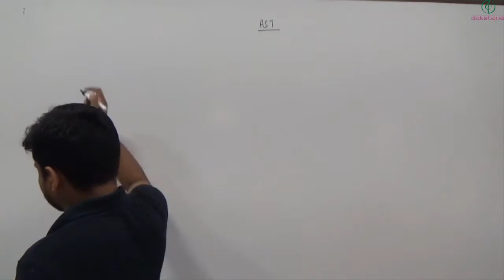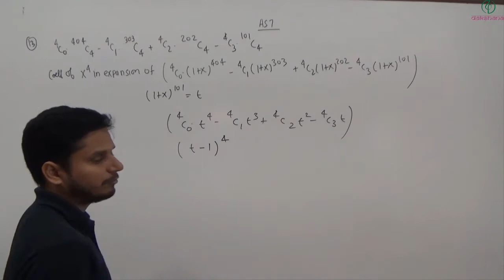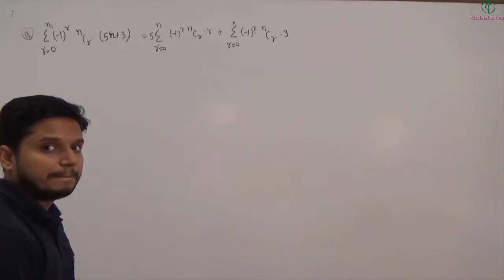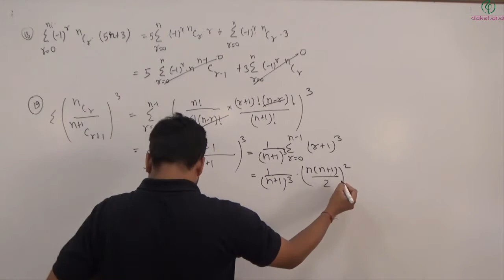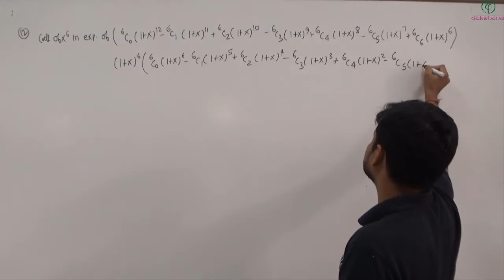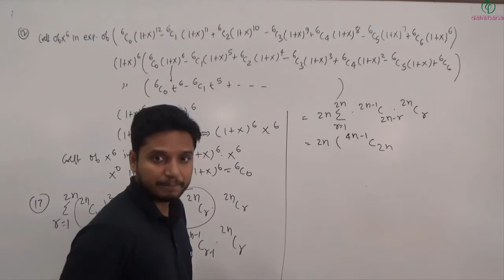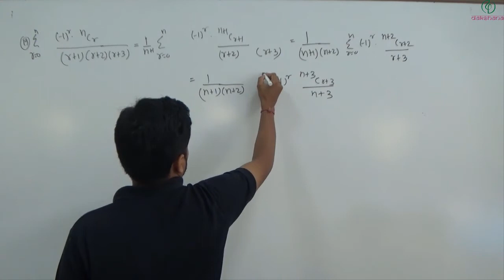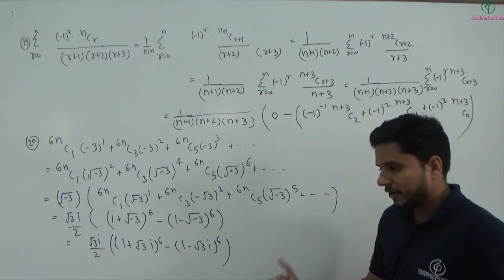JEE | Mathematics | Binomial Theorem | Assignment 7 | Prashant Shekhar